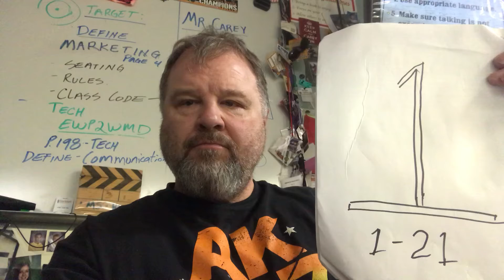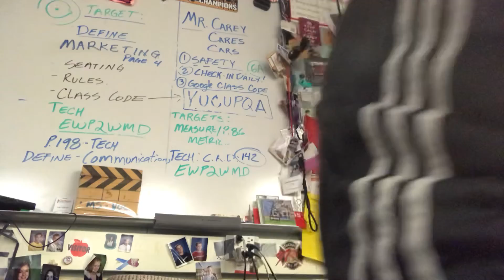Rules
Class rules